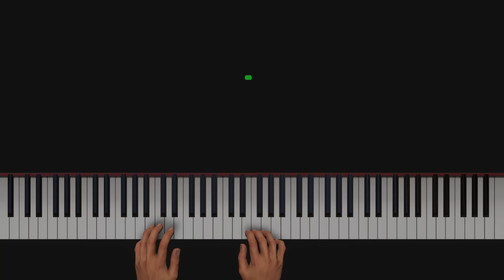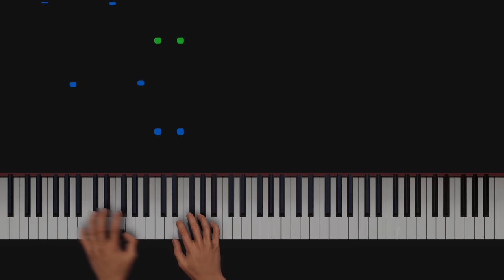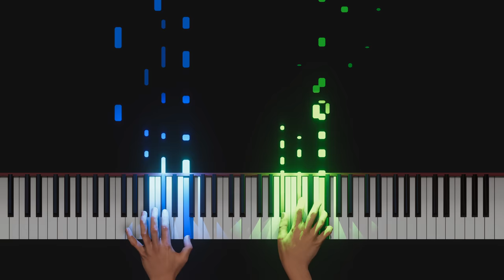🕒 Rush E - Sheet Music Boss - Piano Stage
Learn how to play Rush E
by Sheet Music Boss
publisher = Interstreet Publishing

Eye Wash (Remix)
by Menfis lomas

Piano Stage